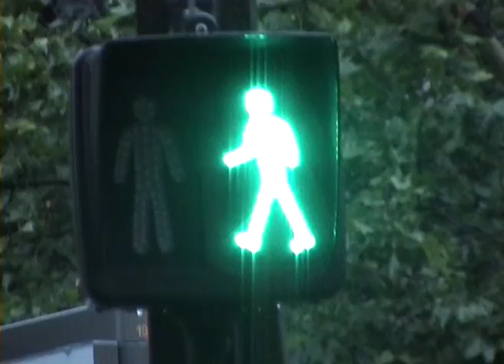Observations of Paris.mov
Paris to Michael Jackson's Human Nature